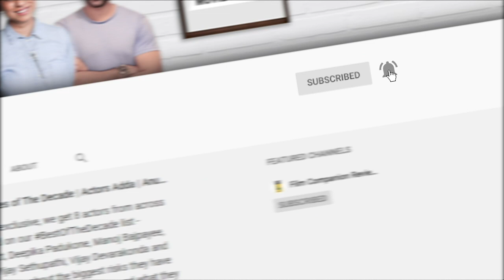The Disciple | Anupama Chopra's Review | Chaitanya Tamhane | Film Companion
The Disciple on @NetflixIndiaOfficial is a meditative character study of a Hindustani classical vocalist named Sharad Nerulkar. The film might be set in the esoteric world of Indian classical music but its concerns are universal.